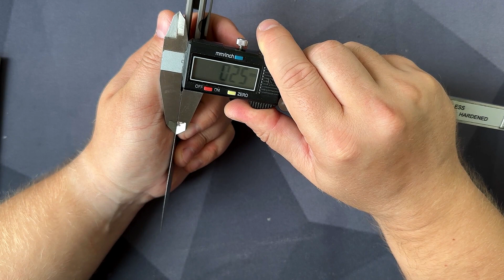ВОСХОД! Uldanov Sierra складной нож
🌟 МОЙ МЕРЧ: yeti20.printdirect.ru 🌟

✔✔✔ПОМОЩЬ КАНАЛУ✔✔✔ :
*Карта Сбера: 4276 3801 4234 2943*
*Карта Альфа: 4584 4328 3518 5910*

Всем привет. Сегодня поговорим о edc (everyday carry) ноже от отечественного ножевого производителя Мастерская Дениса Ульданова (Uldanov knives) складной нож Sierra.

* Meta Platfoms - организация, признанная экстремистской на территории Российской Федерации